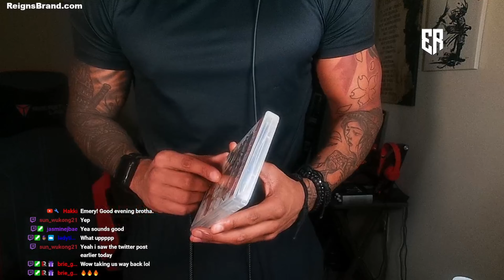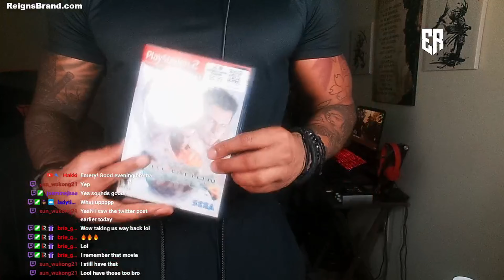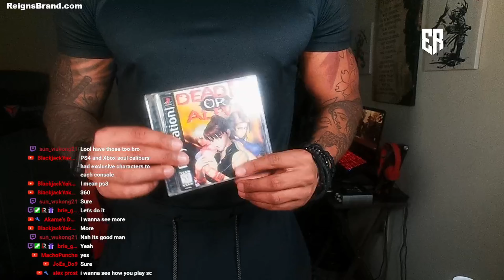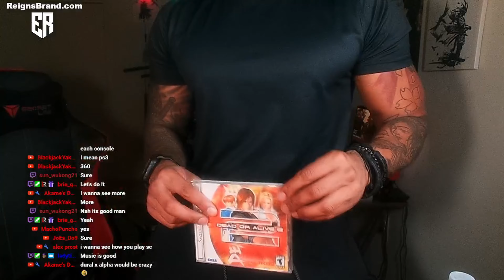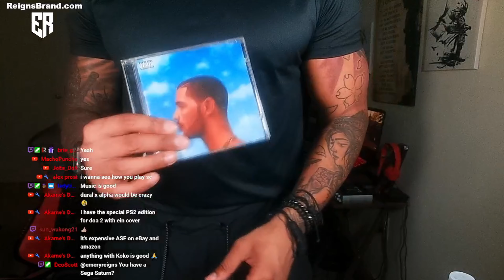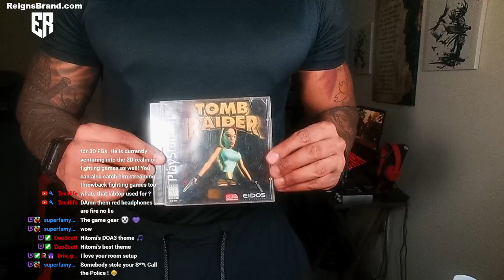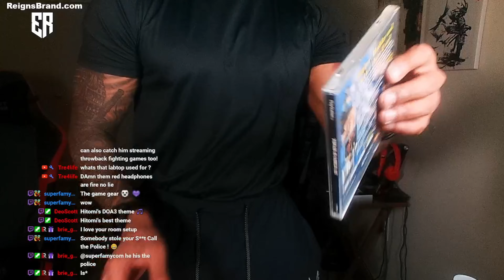Showcasing My FAVORITE Games In My Collection!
✔️ ReignsBrand.com
✔️ Partners:

• Official Capcom Partner - Capcom.com
• Wrbuilds - Code soon
✔️ Merch & Services
Reignsbrand.com
✔️ Social media!
✔️ Play with me!
Steam: EmeryReigns
PSN: EmeryReigns
XBL: EmeryReigns
Thanks for checking out my content! Also, Be sure to catch me on my social websites!